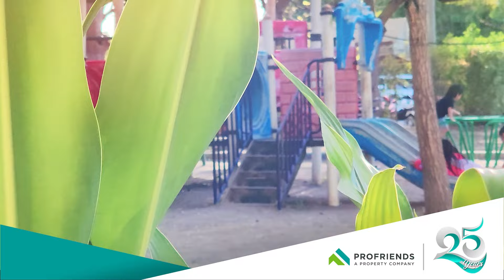Profriends | 25 years of holding our mission of creating communities and transforming lives.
25 years in the property development business, we continue to create value where we are present. Throughout the years, we hold on to our mission of creating communities, transforming lives. We are forever grateful to all our stakeholders who take part in this mission as we continue to build communities with a heart.